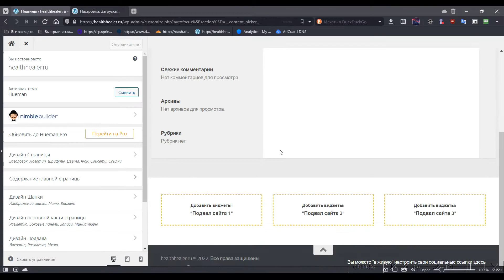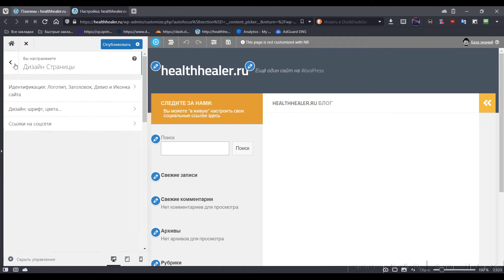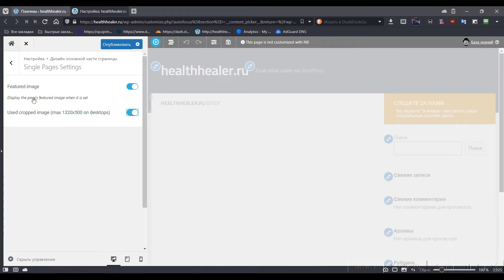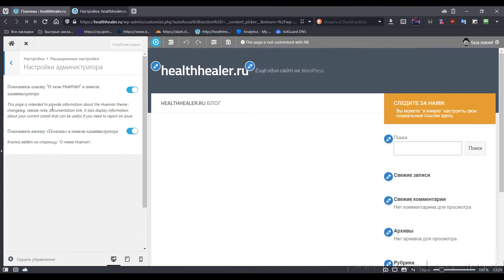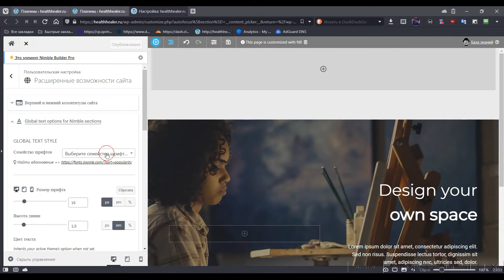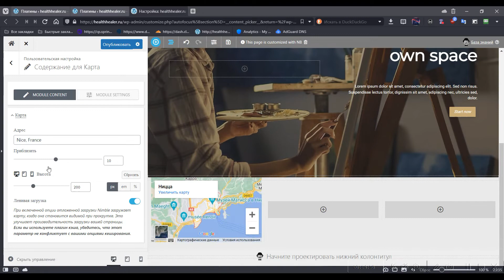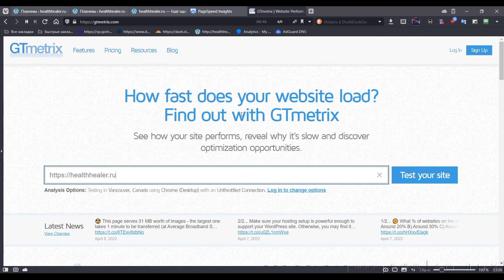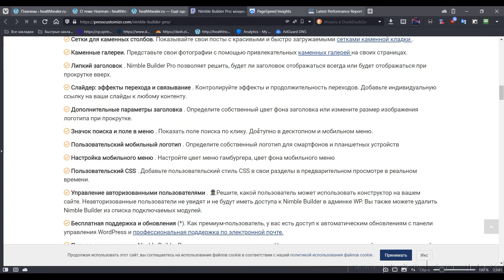Шикарная и максимально быстрая тема Hueman Обзор и тест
Хостинг со стоимостью первого месяца в полцены, большими дисками, хорошей поддержкой, и собственной панелью управления

Возможность купить инструкции или заказать по ключ сервера Matrix, Jabber, Hestia, и т.д.

Все тесты и мнения, исключительно мнение автора. Они ни к чему не призывают и ничего не доказывают, это просто развлечение.

All tests and opinions are solely those of the author. They do not call for anything or prove anything, they are just entertainment.